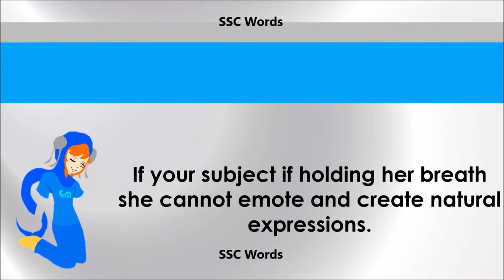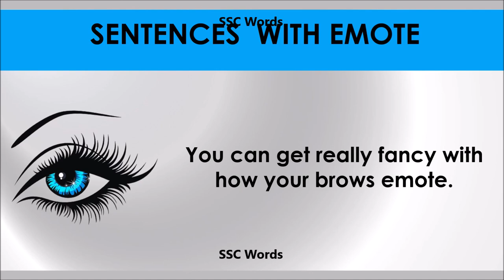Emote # Improve English # Meaning and 5 sentences # GRE CAT GMAT word # SSC Words